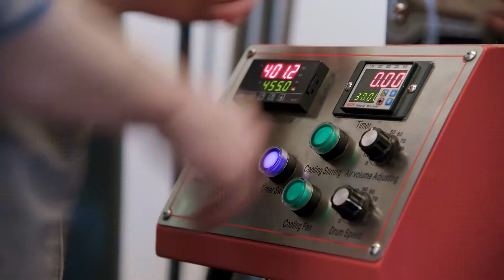Customers of FNBO- Hardy Coffee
Celebrating our customers big and small. Hardy Coffee in Omaha, Nebraska, shares their story.